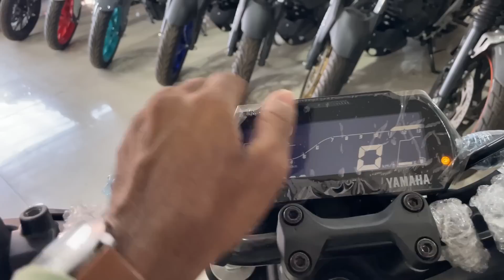Ye Aa Hi Gayi 2023 New YAMAHA MT-15 Dual ABS & TCS Details Review💥6 New Change Mileage On Road Price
Dosto iss video me maine aap logo ko New Yamaha MT-15 2.0 Best BS6 Ka complete specification and ride review kiye hain.

complete review of New Yamaha MT-15 2.0 Best BS6

Keep Watching
Keep Viewing
Keep Supporting

Chin mount
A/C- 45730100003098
IFSC- BARB0MOWAXX

new yamaha mt-15 2023 blue grey,new yamaha mt 15 2023,new yamaha mt 15,2023 mt 15 review,mt 15 new model 2023 tamil review,mt 15 2023 malayalam review,yamaha mt-15 2.0 launch date in india,yamaha mt 15 vs hornet 2.0,yamaha mt 15 vs hornet 2.0 drag race,new mt 15 review,mt 15 new model 2023 malayalam review,finally 2023 yamaha mt-15 2.0 new model detailed review😍,new change💪usd suspension😱exhaust😍mt-15 2.0